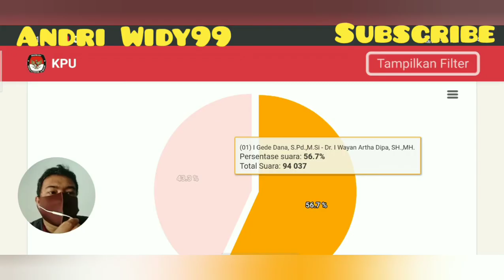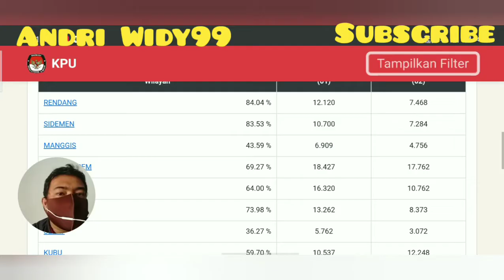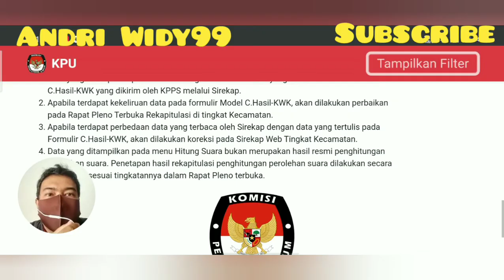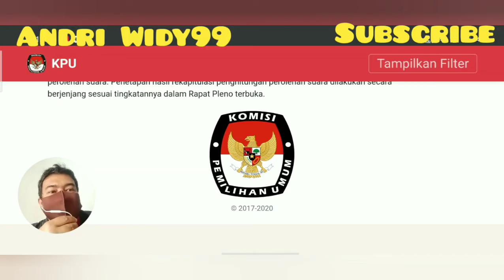Hasil Hitung Cepat ( Quick Count ) Pilkada 2020 Kab Karangasem - Bali